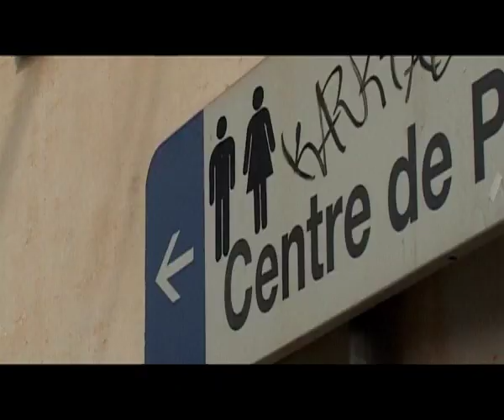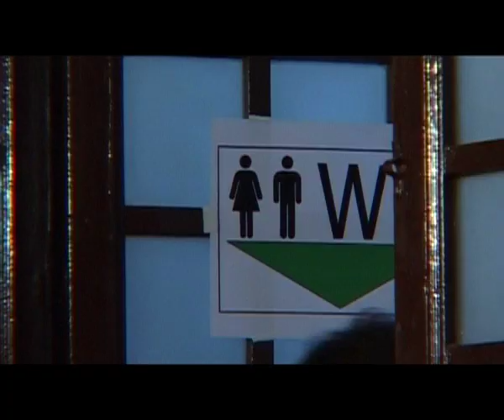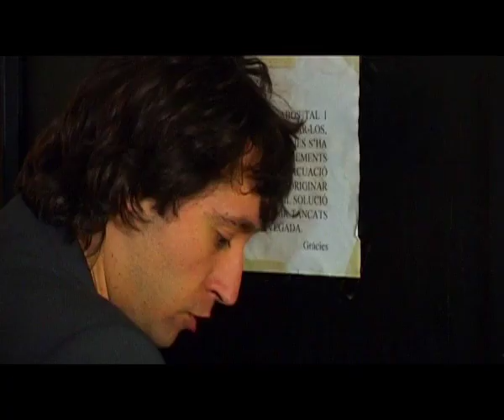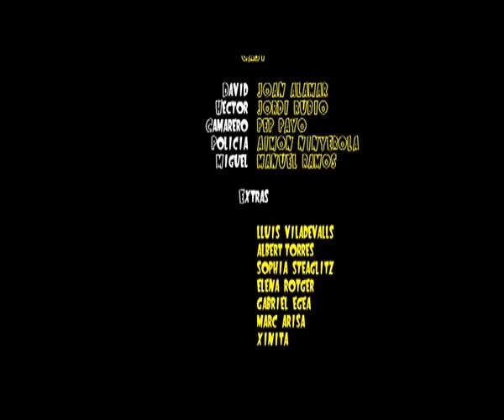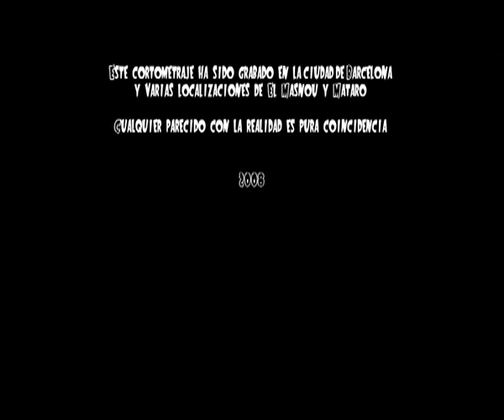W.C. (cortometraje)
Escrito y dirigido por Marc Arisa

Starring:
Joan Alamar
Jordi Rubio
Pep Payo
Aimon Ninyerola
Manuel Ramos

Ay Dirección: Gabriel Egea
Fotografia: Sophia Stieglitz
Op Camera: David Arellano
Sonido: Elena Rotger
Música Albert Recolons
Arte: Marc Arisa
Script: Albert Torres
Maquillaje y Peluqueria: Ana Lavandero